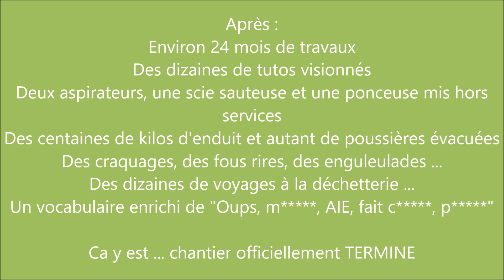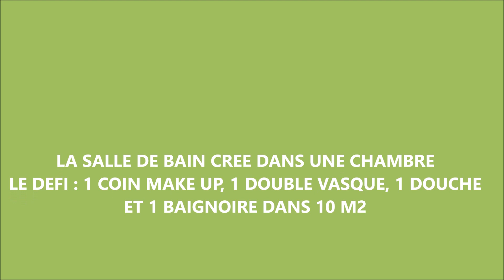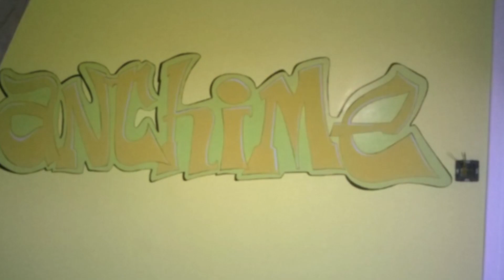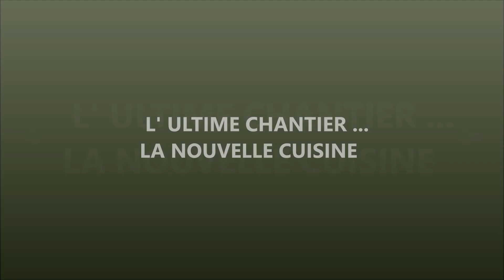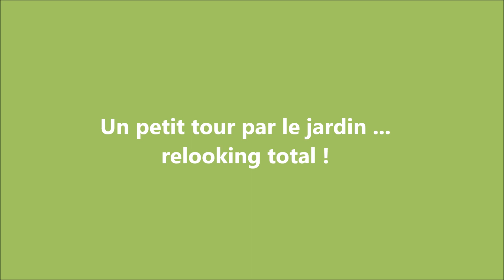RENOVATION MAISON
petit medley de photos retraçant notre aventure dans la rénovation de notre maison.